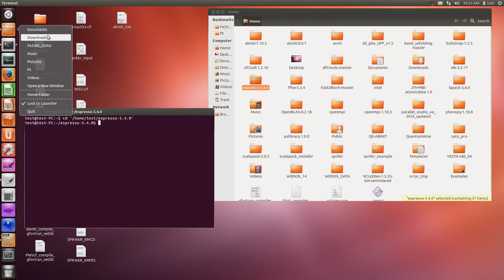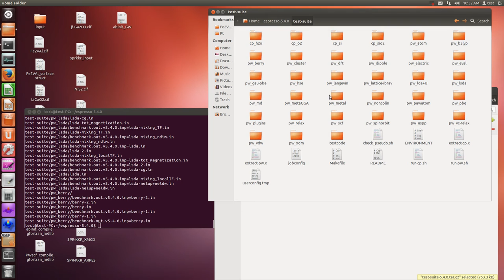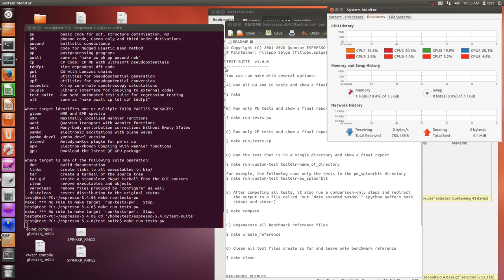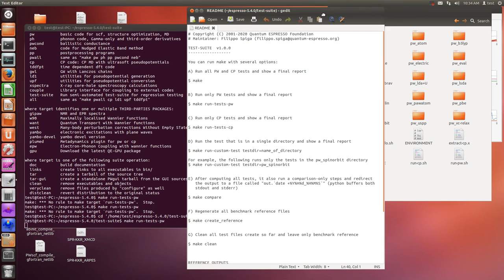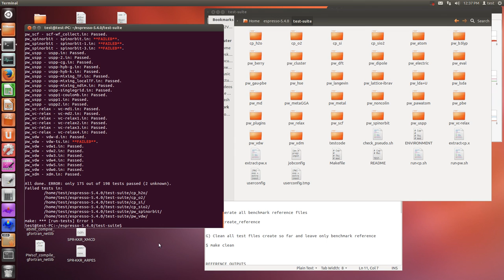PWscf (test run, test-suite)